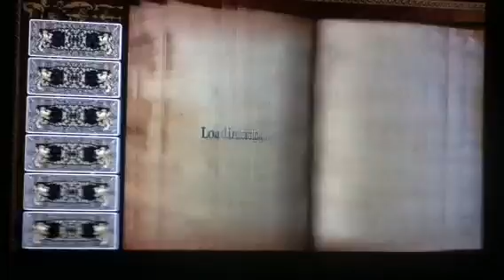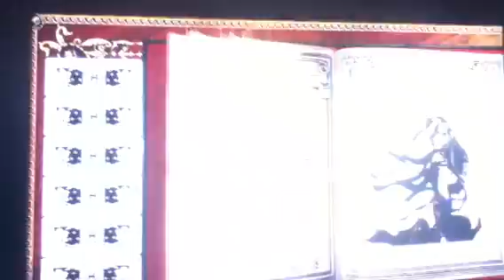Castlevania HD Shanoa Magnes Cancelling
Please if your playing shanoa, learn to do this. It helps. A lot. Recorded from iPod. Hopefully another video up for you guys soon!